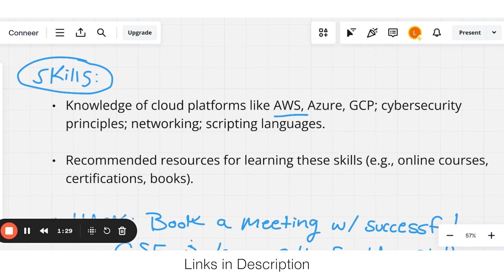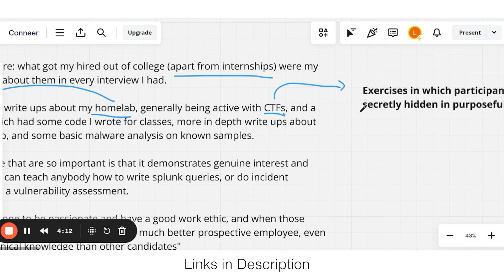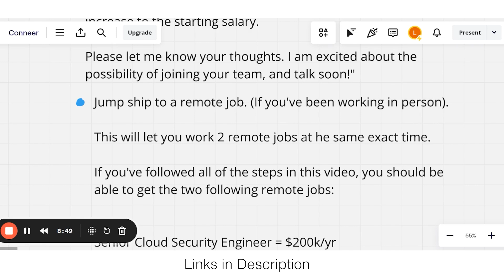Overemployed Tips: Making $400,000 as a CLOUD SECURITY ENGINEER - FULL Cloud Engineer Roadmap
💰Work 2 Remote Jobs Masterclass: Advanced techniques to become and remain overemployed.

Welcome to Work 2 Remote Jobs!

Want to learn how to work from home with two remote jobs at the same time, be overemployed and maximize your income? Our channel teaches you everything you need to know about how to be overemployed, including overemployed tips, strategies, and real-life examples of how to find/balance multiple remote jobs successfully.